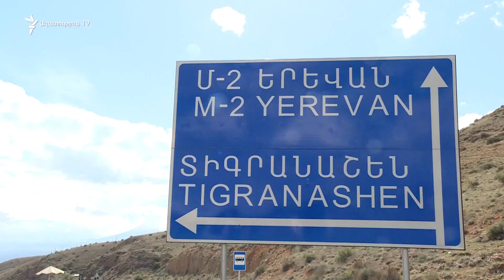Տիգրանաշենը որ տան, ոնց են գնալու Ղարաբաղ ու Զանգեզուր. համայնքի բնակիչ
Սահմանամերձ Տիգրանաշեն մտնելիս առաջին տունը Մարինե Փիլոսյանինն է։ 44-օրյա պատերազմից հետո են այստեղ տեղափոխվել ամուսնու ու դստեր հետ։ Մինչ այդ ապրում էին այլևս Ադրբեջանի վերահսկողության տակ անցած Քարվաճառում՝ Քելբաջարում։